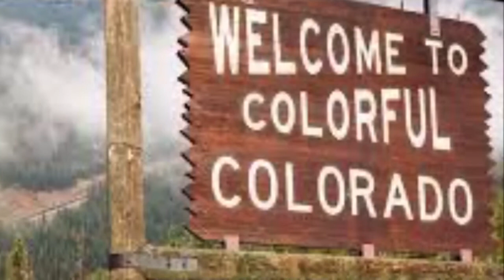Colorado State Lesson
This lesson is paired with 2 recipes an a craft or written assignment.